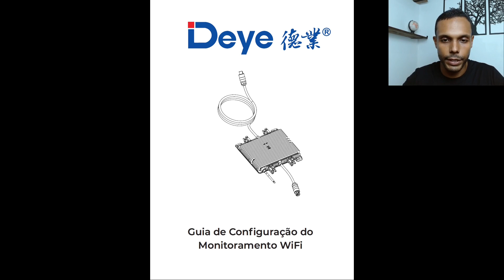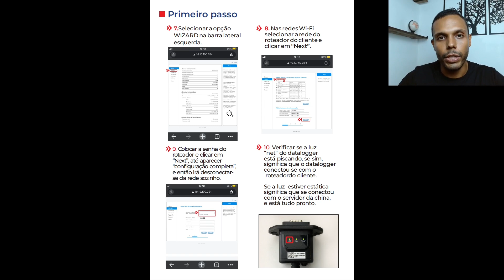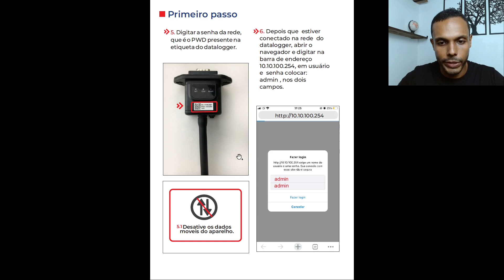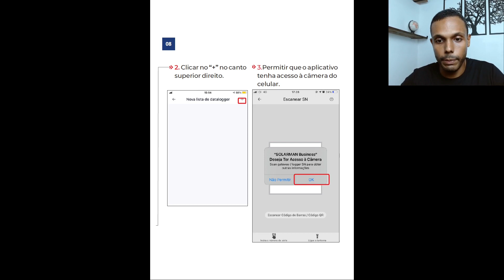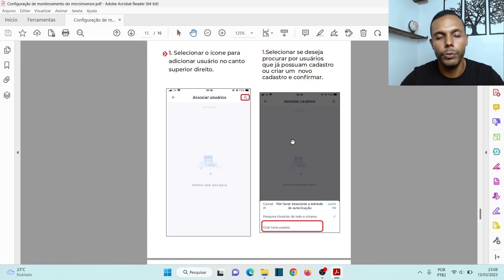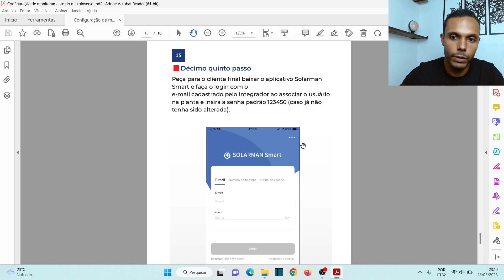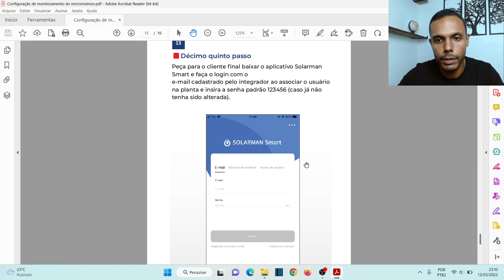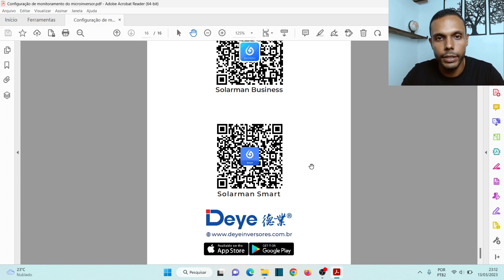PASSO A PASSO DA CONFIGURAÇÃO DO MONITORAMENTO DO MICROINVERSOR COM APP DA SOLARMAN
Facebook: Manual da energia solar

00:00 Energia Solar
00:01 SE INSCREVA NO CANAL!!